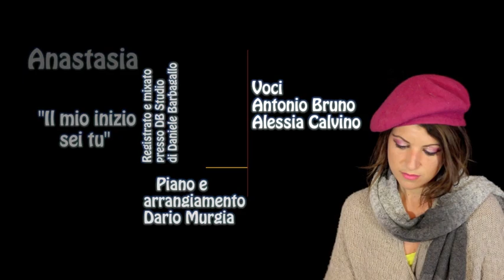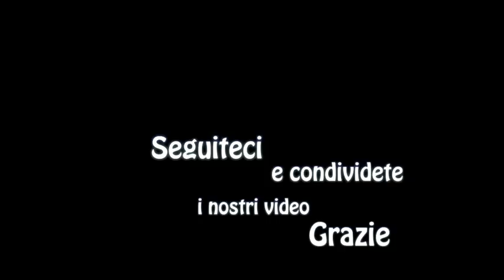DisCover Anastasia - Il mio inizio sei tu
"DisCover" è un po' un gioco di parole, nasce proprio dalla voglia di "scoprire" e "riscoprire" i classici della tradizione Disney, che tutti amiamo, grazie alle nostre reinterpretazioni.
E' un progetto totalmente auto-prodotto dietro cui c'è stato un grande lavoro e di cui andiamo tutti molto fieri.

Anche se questo brano non è tratto da un cartone Disney, ma Dreamworks, abbiamo deciso di "adottarlo" ugualmente perchè siamo innamorati della colonna sonora...

Piano e arrangiamento Dario Murgia
Voci: Alessia Calvino, Antonio Bruno
Registrato e mixato presso DB Studio di Daniele Barbagallo
Montaggio video ed editing Alessia Calvino